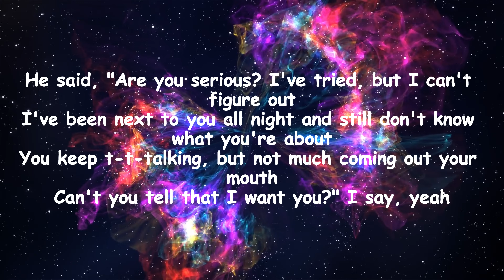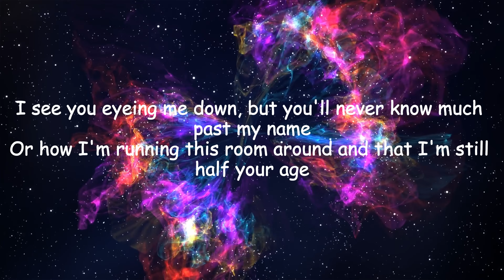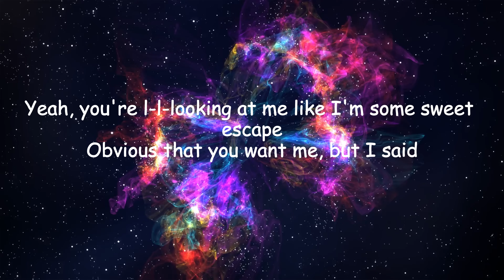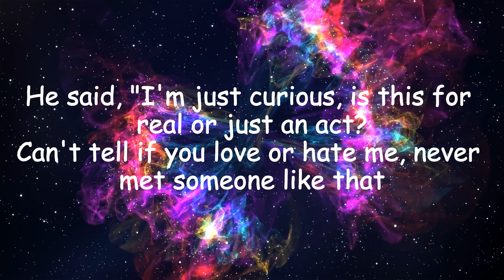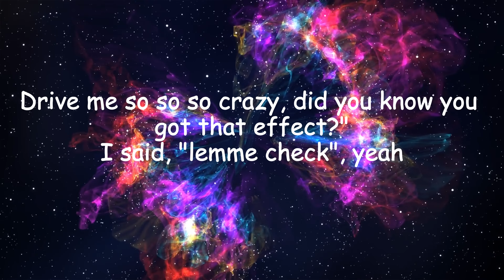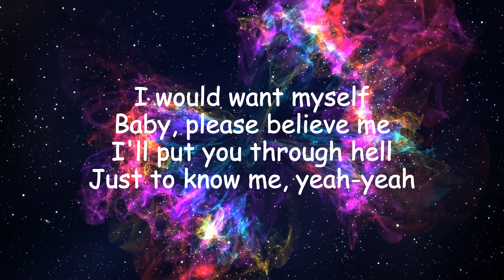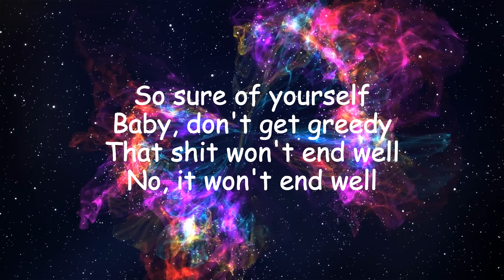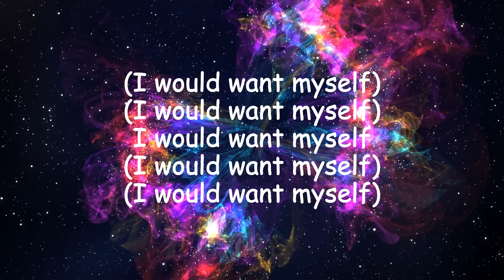Greedy - Tate McRae(Lyrics)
~The main motive of my videos is to provide you all peace and when you are feeling overwhelmed , my music videos may help you to feel better ad relaxed.

~Lyrics : He said, "Are you serious? I've tried, but I can't figure out
You keep t-t-talking, but not much coming out your mouth

I see you eyeing me down, but you'll never know much past my name
Or how I'm running this room around and that I'm still half your age